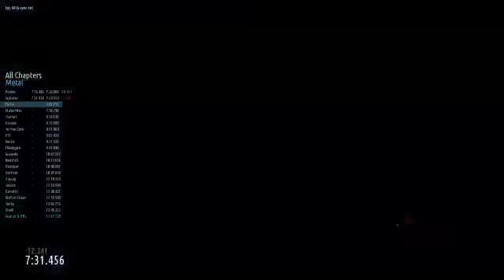Remnants of Naezith All Chapters Speedrun in 19m40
Warning : Loud popoff starting in the last level.